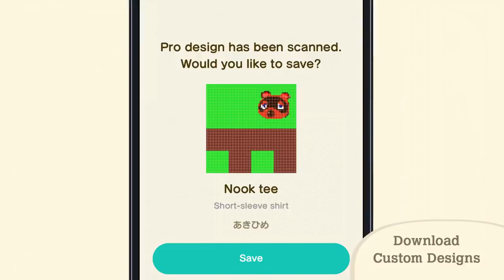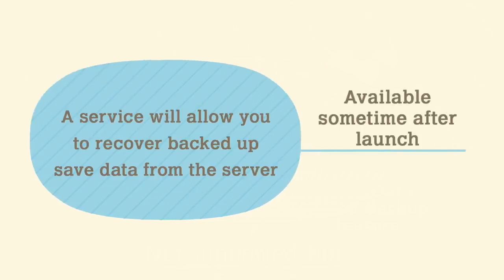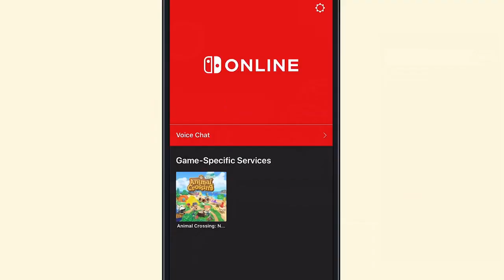WHAT A GAME! | Animal Crossing: New Horizons Direct Analysis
The hype is real with New Horizons nearing its release and the recent Nintendo DIrect just showed us why we should be excited! Let's have a look at all the details revealed and some questions yet to be answered!

Outro Music is Dream of Butterfly from Persona (PSP)